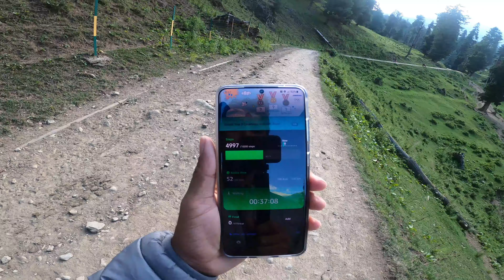Mini switzerland kashmir | Baisaran Valley Pahalgam | Famous & Top Sightseeing | M@JK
കാശ്മീരിലെ പഹൽഗാമിലെ ബൈസാരൻ താഴ്‌വരയെക്കുറിച്ച്

കാശ്മീരിലെ അനന്ത്നാഗ് ജില്ലയിൽ പഹൽഗാമിൽ നിന്ന് 5 കിലോമീറ്റർ മാത്രം അകലെ സ്ഥിതി ചെയ്യുന്ന ബൈസാരൻ താഴ്വര, അതിമനോഹരമായ സൗന്ദര്യം കാരണം മിനി-സ്വിറ്റ്സർലൻഡ് എന്ന് വിളിക്കപ്പെടുന്ന ഒരു പ്രധാന വിനോദസഞ്ചാര കേന്ദ്രമായി പ്രസിദ്ധമാണ്. ഇടതൂർന്ന പൈൻ വനങ്ങളാൽ ചുറ്റപ്പെട്ടതും മഞ്ഞുമൂടിയ മലകളാൽ ചുറ്റപ്പെട്ടതുമായ ഒരു കുന്നിൻ മുകളിലുള്ള പച്ച പുൽമേടാണിത്. ജമ്മു കശ്മീരിലെ ഈ പ്രശസ്തമായ ഓഫ്‌ബീറ്റ് ടൂറിസ്റ്റ് സ്ഥലം പ്രകൃതിയോട് ചേർന്ന് ശാന്തമായി സമയം ചെലവഴിക്കാൻ ആഗ്രഹിക്കുന്നവർക്ക് മികച്ചതാണ്. തുലിയൻ തടാകത്തിലേക്ക് ട്രെക്കിംഗ് നടത്തുന്നവർക്കുള്ള ക്യാമ്പ് സൈറ്റായും ഇത് പ്രവർത്തിക്കുന്നു. കനിമാർഗ്, പഹൽഗാം ഓൾഡ് വില്ലേജ്, കശ്മീർ വാലി പോയിന്റ്, ദബ്യാൻ, ഡിയോൺ വാലി പോയിന്റ് എന്നിവയാണ് ബൈസാരണിലേക്കുള്ള വഴിയിൽ നിങ്ങൾക്ക് കാണാൻ കഴിയുന്ന പ്രശസ്തമായ ചില ടൂറിസ്റ്റ് പോയിന്റുകൾ. പഹൽഗാം പട്ടണത്തിന്റെയും ലിഡർ വാലിയുടെയും വിശാലമായ കാഴ്ചകളും നിങ്ങൾക്ക് ഇവിടെ നിന്ന് ആസ്വദിക്കാം.

ബൈസാരനിൽ ചെയ്യേണ്ട പ്രധാന കാര്യങ്ങൾ

കുതിര സവാരി

പോണി സവാരി

സിപ്ലൈനിംഗ്

സോർബിംഗ്